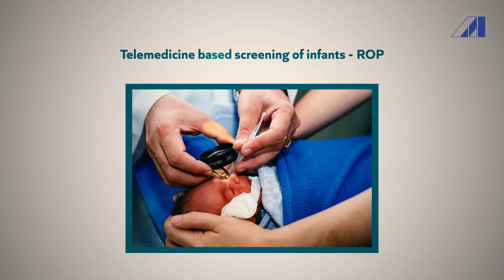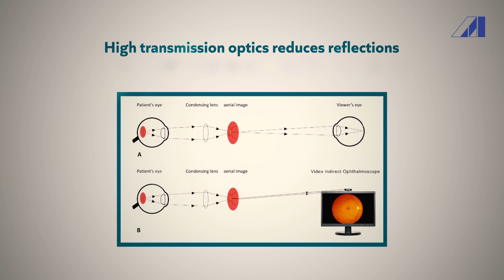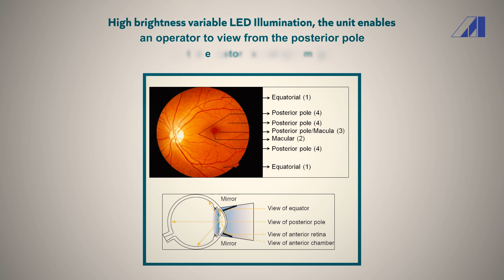Video Indirect Ophthalmoscope AAVIO - 5 | Capturing High-Resolution Videos | Appasamy Associates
What is Video Indirect Ophthalmoscope AAVIO - 5?
NEW 12.5 Megapixel resolution. Capable of capturing high-resolution videos and still shots of examinations. There is no disturbing picture noise due to the camera's increased light sensitivity and it is also suitable for premature baby examinations.
Ease to share the examiner's view to educating patients on the diagnosis, recording techniques for presentations, and patient records.

SPECIFICATIONS:
High-Resolution Full HD camera 1920 x 1080p, TE cooled, with IR cut filter, broadcast quality, Real-Time High-Resolution Video Capture.